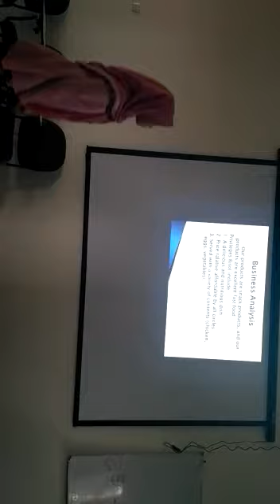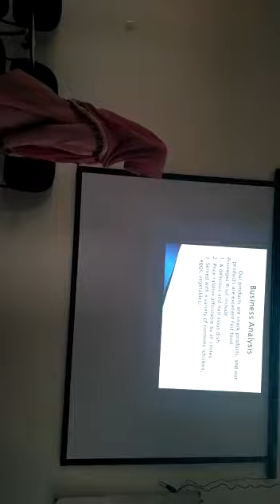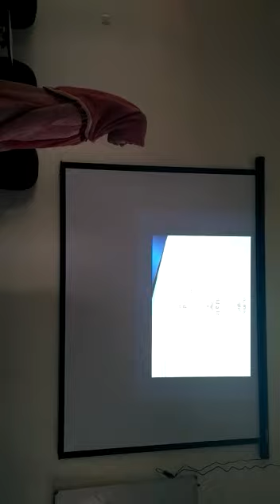It's Payback Time